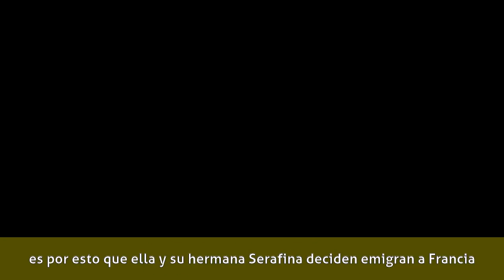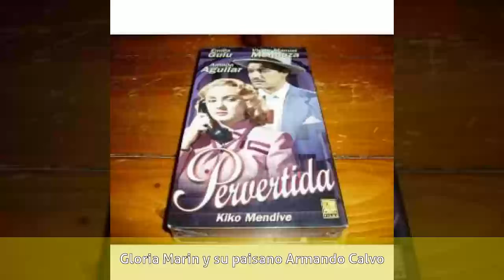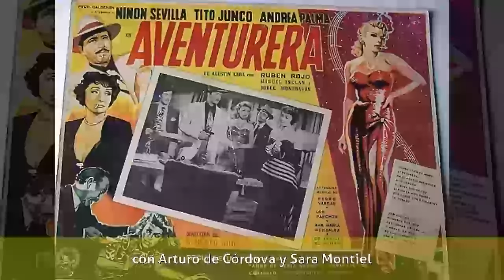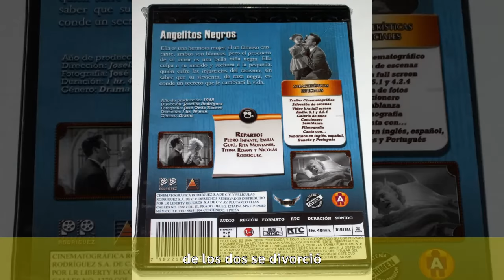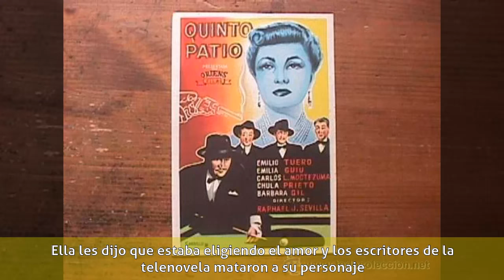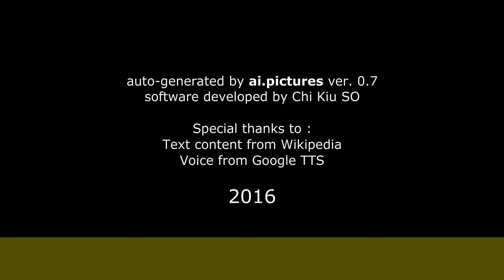Emilia Guiú - Biografía